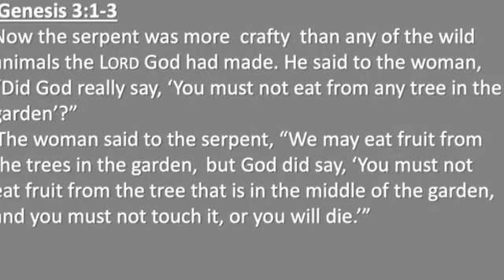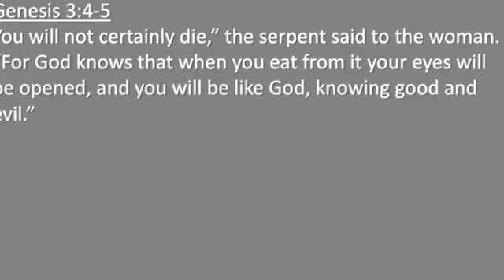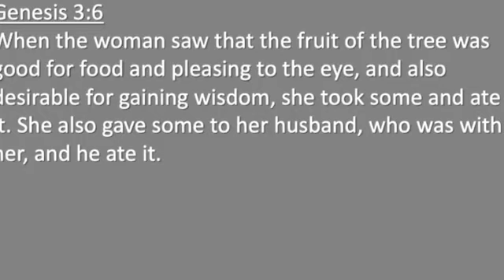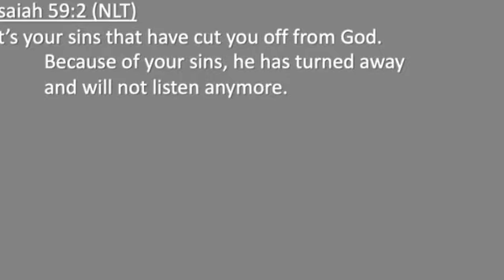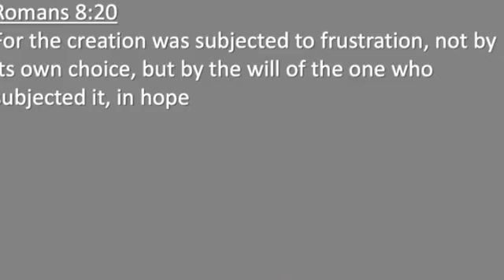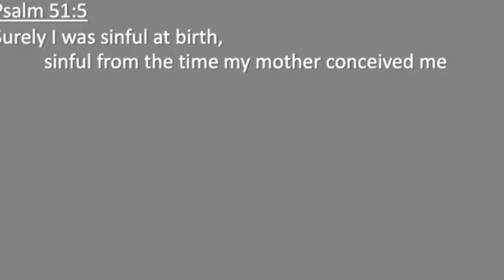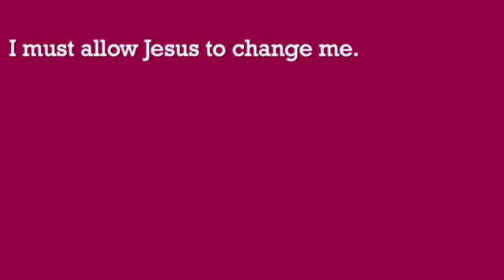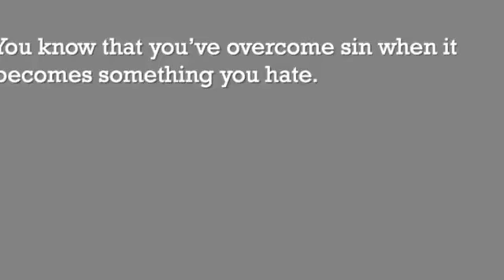Navigating the Garden - Feb 18, 2024 SD 480p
In this sermon, we explore Genesis 2 and 3, digging into humanity's tendency to rebel against God's commands. From Eve's encounter with the serpent to the consequences of sin, we uncover how doubts and disobedience entered the world. But in Jesus, we find hope for redemption and victory over sin.